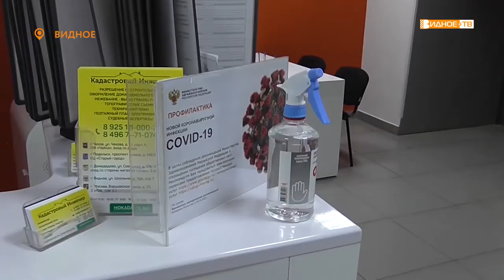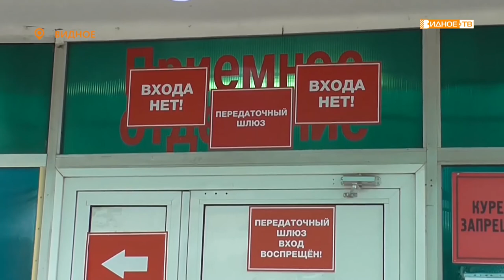«Плановая дезинфекция» - сотрудники центра МЧС «Лидер» провели обработку административных зданий